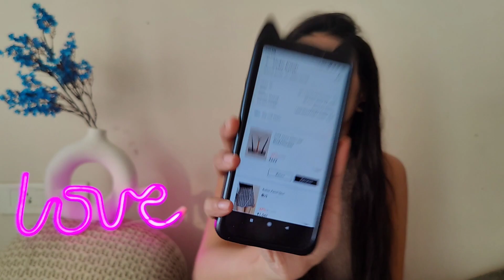Fashion Essential - URBANIC Accessories Haul | Hair Accessories and bags | Shyamly Bandil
Hey Fam ,
Styling comes from within but it takes accessories to enhance your style so I am sharing some of the accessories from my wardrobe and these all are urbanic. I love urbanic collection for the quality

Note - Use earphone/Headphone to feel the video ☺️

Accessories Haul
Hair Accessories Haul
URBANIC Haul
URBANIC Accessories Haul
URBANIC collection